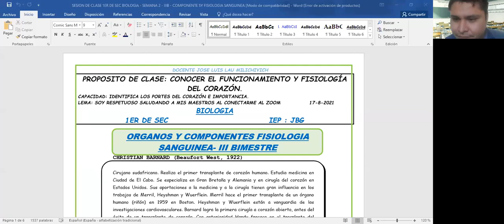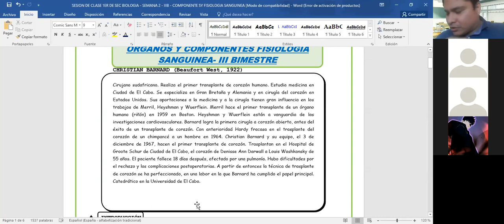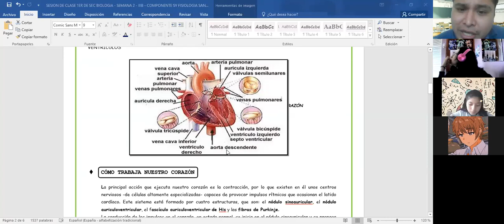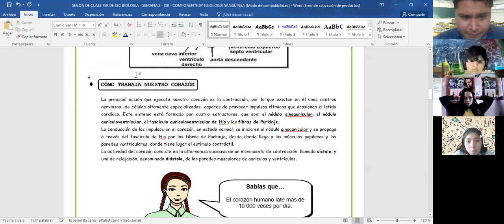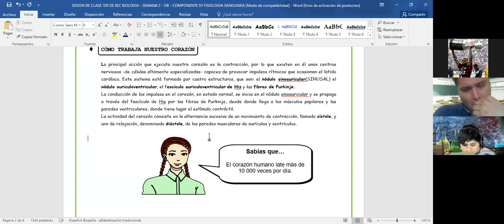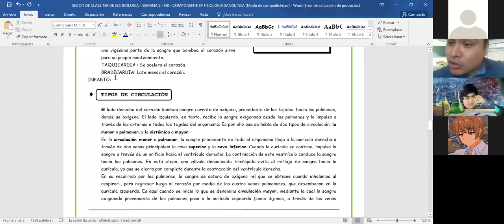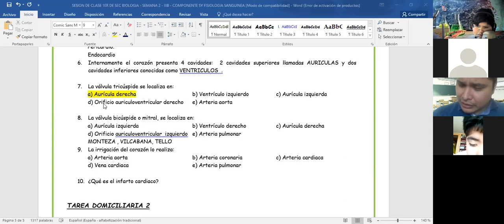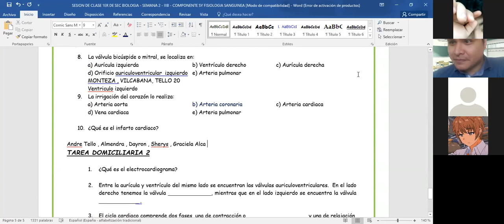VIDEO DE CLASE 1ER DE SEC BIOLOGIA SEMANA 1 IIIB FISIOLOGIA DEL CORAZON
CLASE- BIOLOGIA - SEMANA 1- IIIB- FISIOLOGIA DEL CORAZON
 IEP : JBG
DOCENTE JOSE LUIS LAU MILICHIVICH